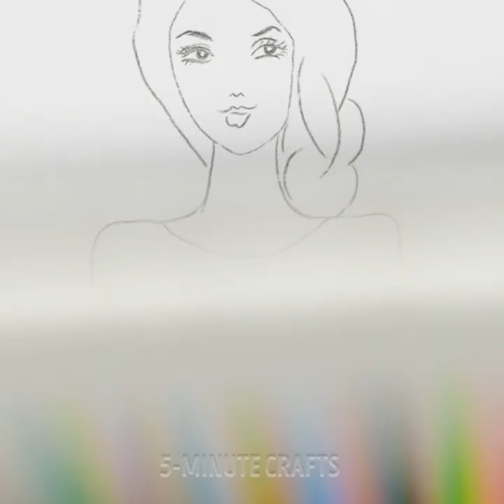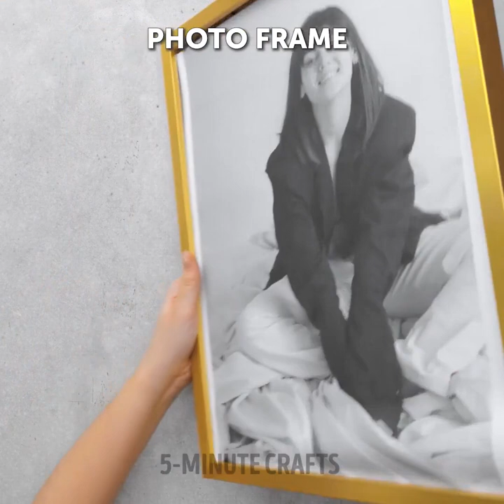Simple Art Ideas And Lovely Home Decor Ideas You Can Make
TIMESTAMPS
0:00 Cool & Easy Butterfly Painting
0:15 Optical Illusion DIY Drawing
0:38 Relaxing Painting & Drawing By A Professional Artist